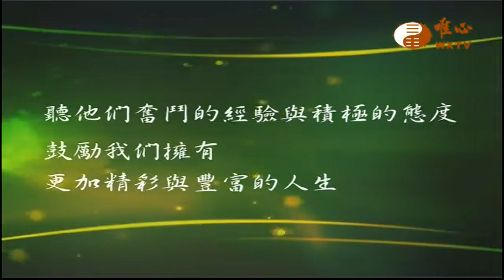台中榮民總醫院兒童肝膽腸胃科-吳孟哲醫師 (二)【全民健康保健313】WXTV唯心電視台